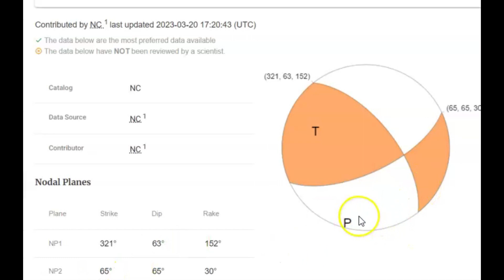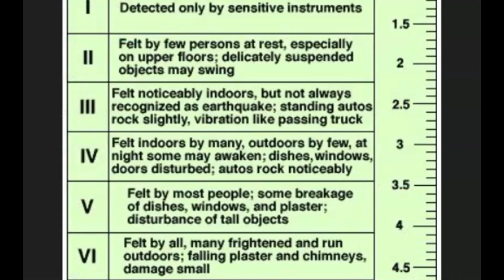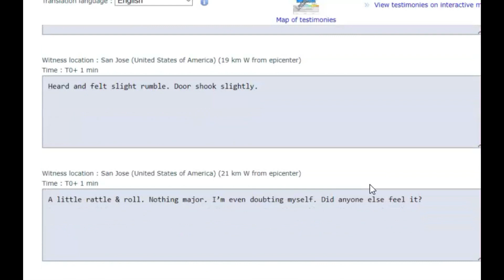Small Earthquake Along Calaveras Fault Shakes SF and San Jose